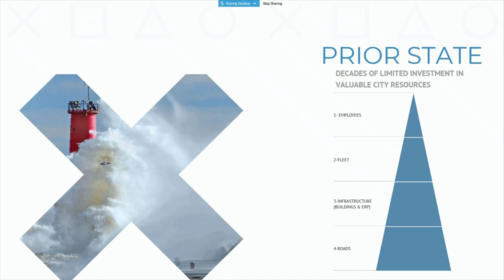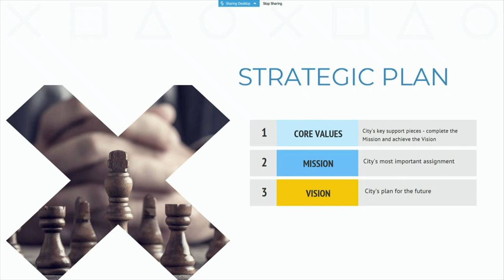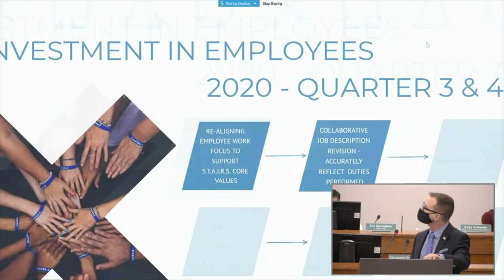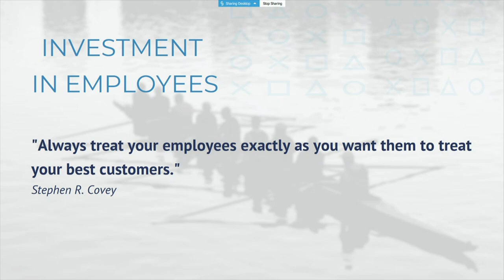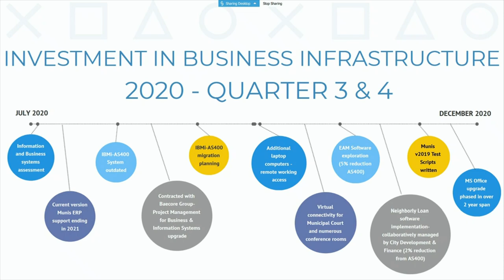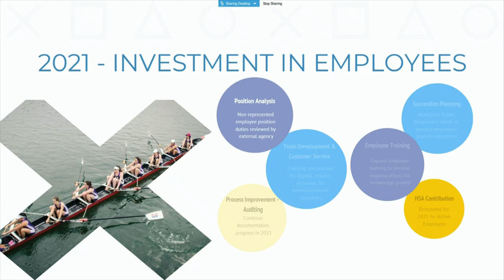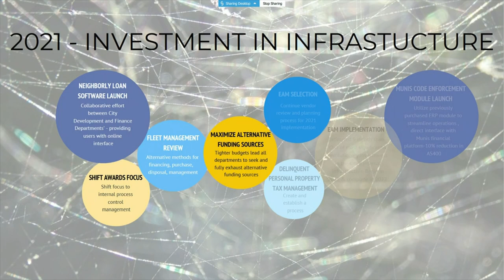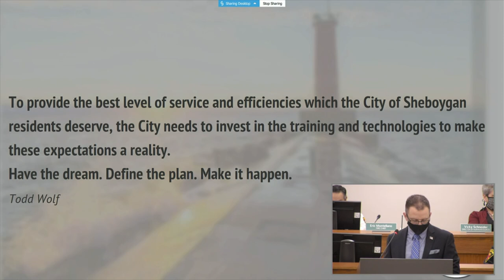2021 State of the City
Presentation: 2021 State of the City Address by City Administrator Todd Wolf